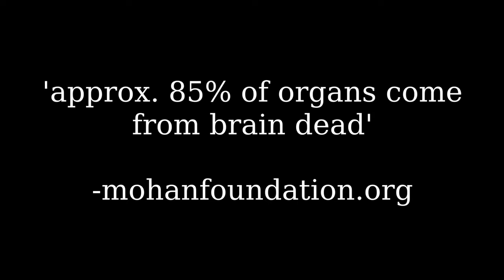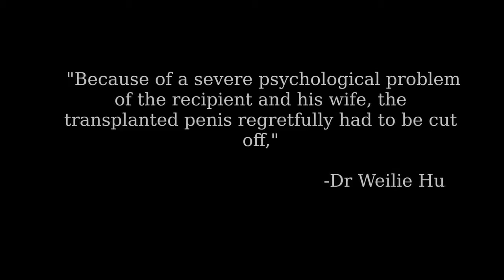The Man Who Had a Penis Transplant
Believe it or Not But This is 100% True - A Short Documentary on The Man Who Had A Penis Transplant